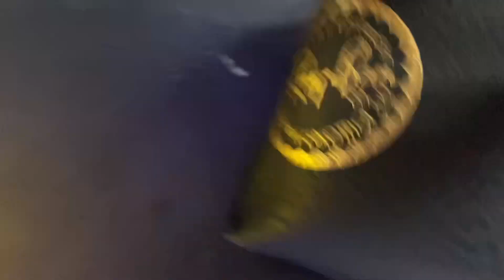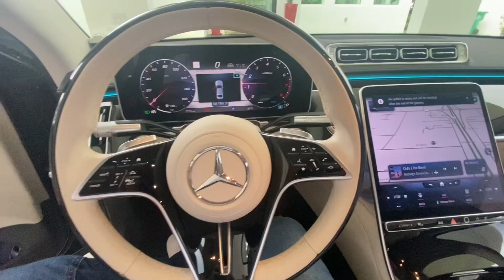Dominguero Entrena tu mente para salir de la pobreza emocional